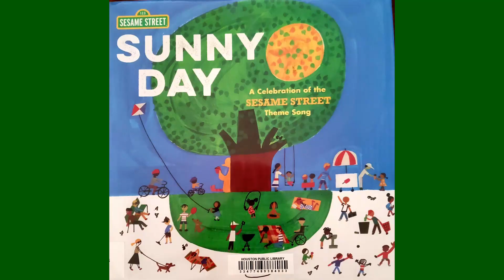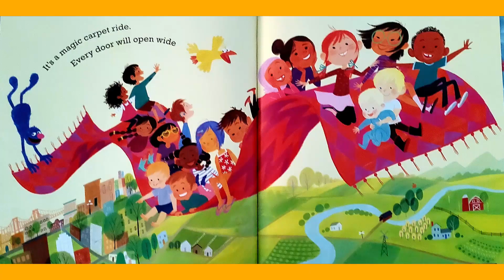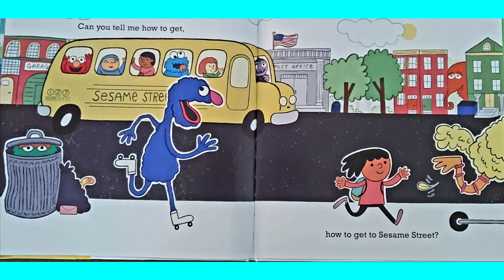Sunny Day : A Celebration of the Seasame Street Theme Song. Illustrated by many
To celebrate 50 years of Seasame Street, each line of  the theme song has been illustrated by a different  artist